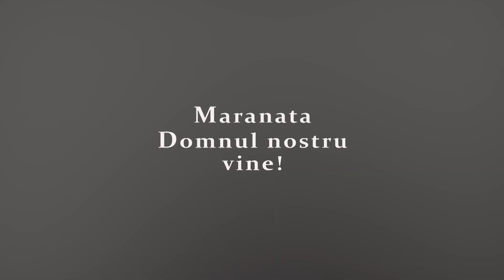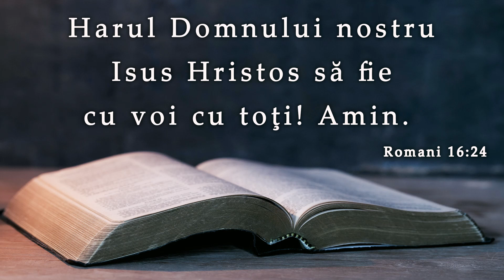Marius Livanu || Năvălitorii Împărăției